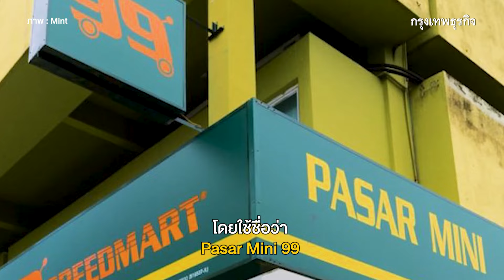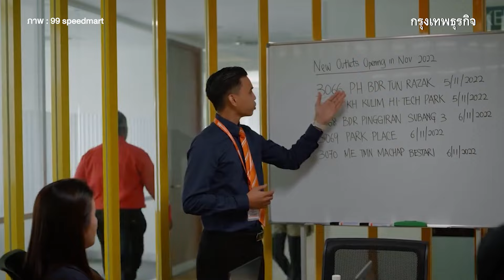'ลี เทียม ฮวา' จากเหยื่อโปลิโอ สู่มหาเศรษฐีค้าปลีกมาเลเซีย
Lee Thiam Wah ผู้ก่อตั้ง 99 Speedmart เอาชนะข้อจำกัดทางกายภาพจากโปลิโอและสร้างธุรกิจค้าปลีกขนาดใหญ่ในมาเลเซีย โดยนำบริษัทเข้าสู่ตลาดหลักทรัพย์ด้วยการเสนอขาย IPO ครั้งใหญ่ที่สุดในรอบ 7 ปี แสดงถึงความสำเร็จอันยิ่งใหญ่จากความมุ่งมั่นและความพยายามอย่างต่อเนื่อง